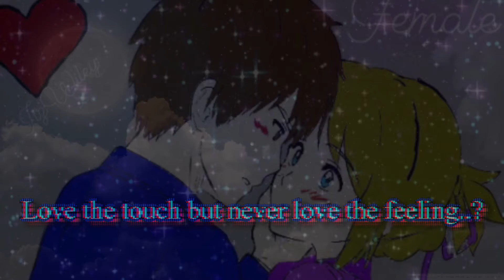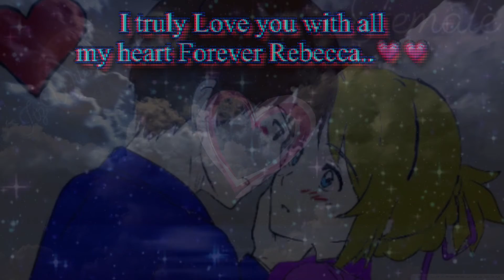For my Favorite Baby..❤️❤️💗💗💗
I truly Love you ..​⁠@Ban-Zane-Levi-Zack-